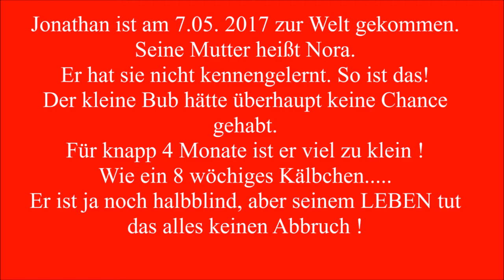jonathan, das Bullenkalb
Beginn für das Bullenkalb Jonathan auf dem Lebenshof .
Ein Leben in Würde